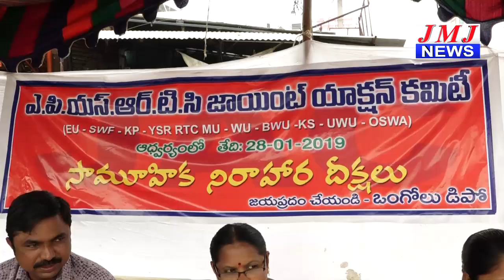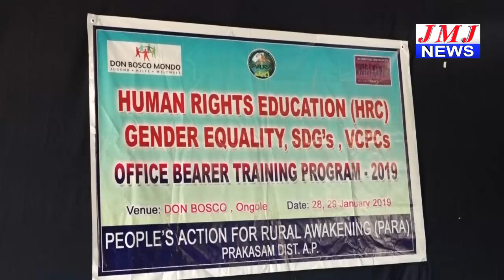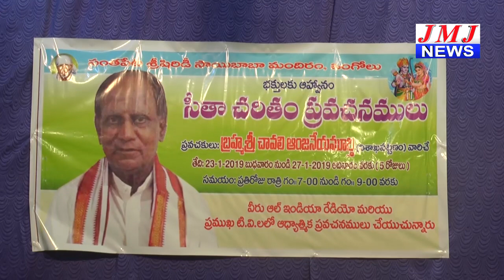JMJ NEWS 2 pm BULLETIN 28 Jan 2019 - జేఎంజే న్యూస్ 2 గం|| బులెటిన్ 28 జనవరి 2019 ONGOLE NEWS